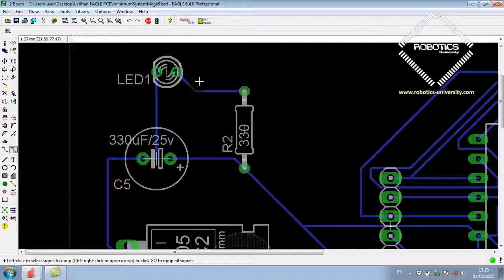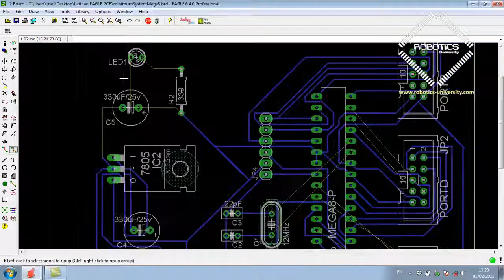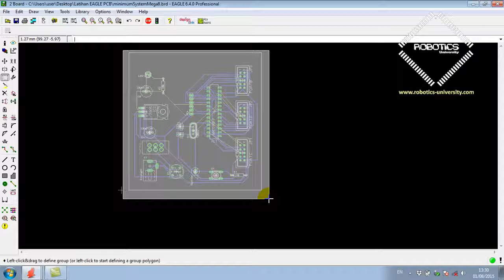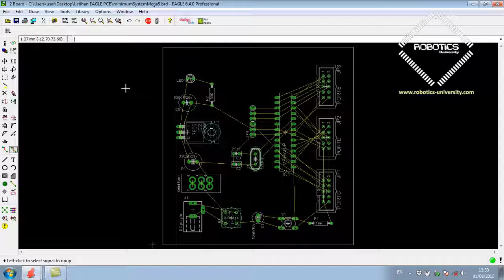Tutorial Belajar Eagle PCB Part 27 : Menghapus hasil routing Tombol Ripup (Bahasa Indonesia)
Tutorial Belajar Eagle
Belajar Dasar Pembuatan Jalur PCB Menggunakan EaglenProfesional
Dasar Dasar Jalur Skematik PCB
Tutorial Elektronika Sampai Mahir
Dari Dasar Eagle PCB

tutorial eagle bahasa indonesia,
eagle pcb download,
tutorial eagle pdf,
eagle pcb full version,
cara menggunakan eagle pcb,
cara memperbesar ukuran board pada eagle,
cara mengatur ukuran pcb pada eagle,
cara menambah komponen pada eagle,
tutorial eagle  pcb,